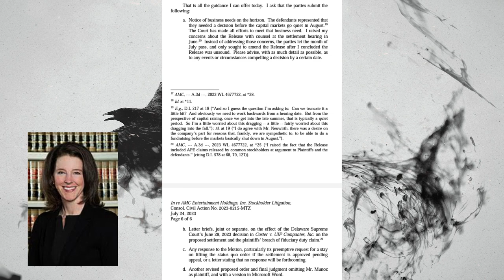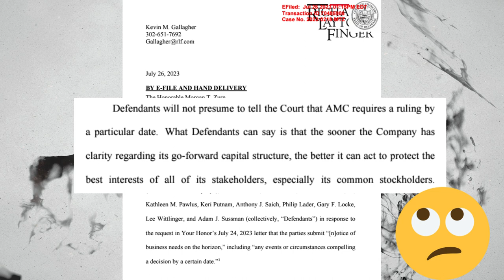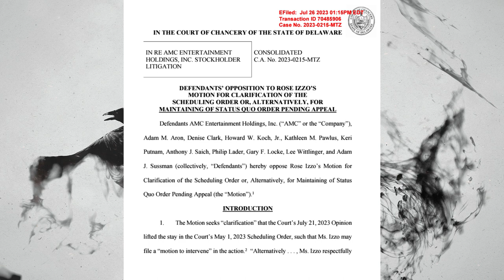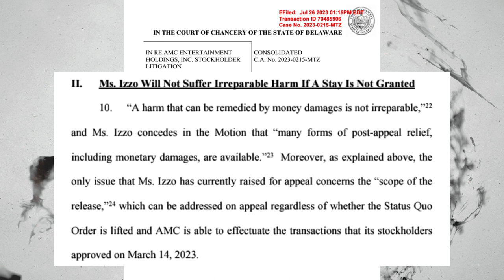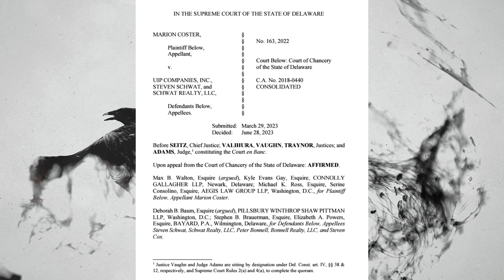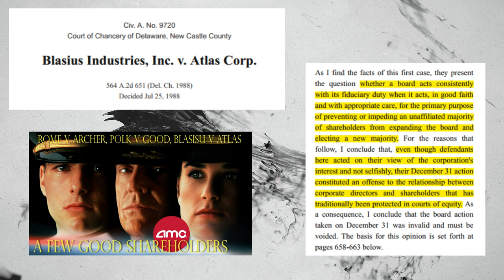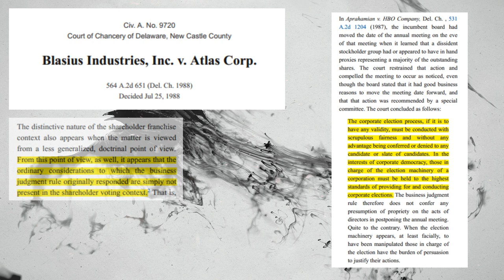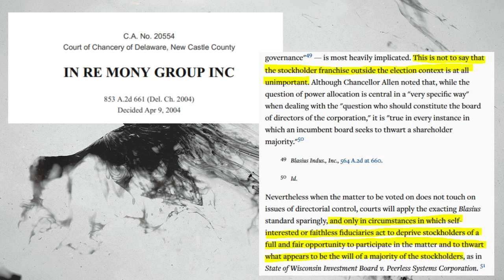AMC Replies to VCZ's Letter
After taking the time to make sure that there would be nothing else coming out, here is another deep dive into the AMC lawsuit in the Delaware Court of Chancery. This time we go over each of the parts of the homework assignment Vice Chancellor Zurn gave to the parties. How did they handle these tasks and what do they mean for the settlement and the path ahead? What can be gleaned from VCZ asking about Coster? Let's go over it all together in this video.